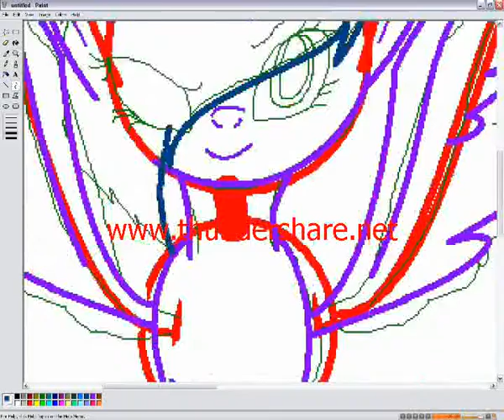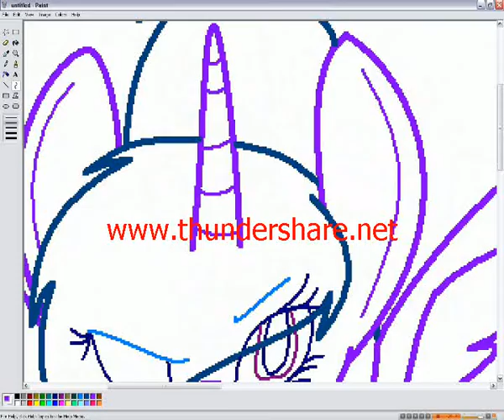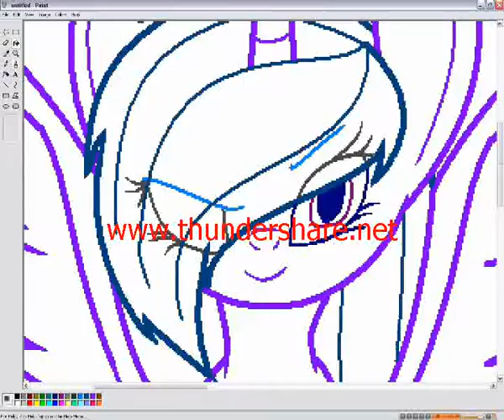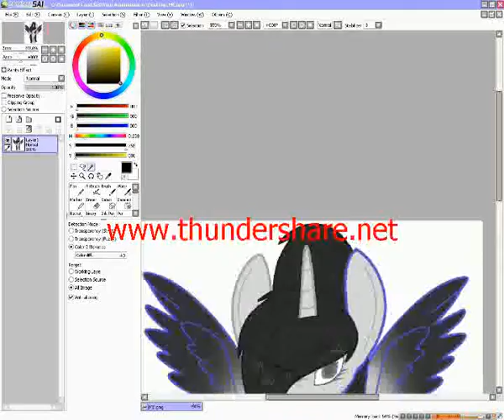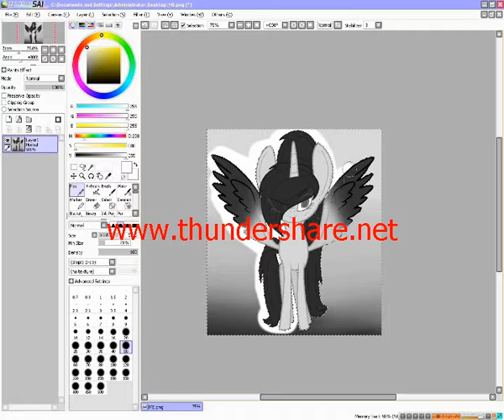'I Am Who I am!' SpeedPaint(MLP)(Special For 50 Subs!)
I Know I Draw Horrible Without A Base...